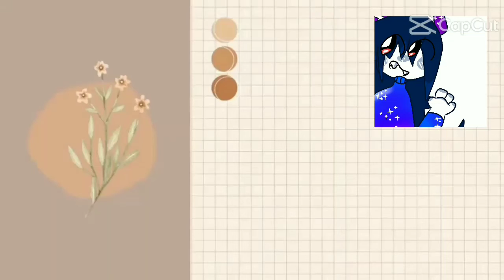For Gunnar And Onelean